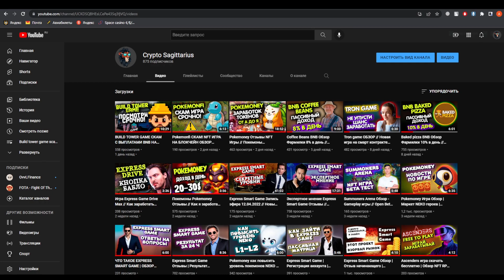Pokemoney обновление - Новости игры // Убийца AXIE INFINITY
PokeMoney — это не только криптоигра, но и реальная история о том, как обычный человек находит свою судьбу, борется с тьмой и разбогатеет как в метавселенной, так и в реальной жизни. Начнем путешествие!

🔑Инвайт  0x54c10fd847f9917a6AeAef05B9ef84e95A865CCA

💎Адреса токенов игры:

PMY Token address：
0xEB8C2342B3a7Cb4Bf985F79A7cAC4c2823A6Cc80

NKG Token address：0x4534a3df5bfCeDAAbD2F3f557271F42b7bd57543

BTC - 14JmTqM59RLkHdtmaoXM6htnAuW3MfsTfo
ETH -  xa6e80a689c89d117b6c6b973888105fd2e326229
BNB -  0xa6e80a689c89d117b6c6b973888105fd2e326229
Metamask - 0x54c10fd847f9917a6AeAef05B9ef84e95A865CCA
Near Wallet - gretta.near

1 мая pokemoney сделал относительно большое обновление. До этого была изменена экономическая модель, что оказало определенное влияние на доход от PVE-игры. В этом обновлении основной метод добычи не изменился, и доход игры PVE был восстановлен до относительного уровня. на разумном пути.

Токен NKG, добываемый в процессе игры PVE, приводится в соответствие с токеном PMY. Цель предварительного суждения стороны проекта - надеяться, что больше игроков будут держать PMY, потому что увеличение адресов держателей PMY способствует будущему плану листинга.

Есть несколько вещей, которые стоит отметить в обновленном PVE геймплее:
1. В PVE (1V1) геймплее, босс будет обязательно выпадать PMY,
Количество дропа PMY значительно увеличивается с ростом сложности уровня. Игроки протестировали это, и количество дропа PMY довольно значительно (потому что маленького босса можно выбрать вручную), поэтому при участии в PVE (1V1) геймплее, в основном, будет выпадать PMY на
2. В то же время, в игре PVE (3V3) также выпадает жетон PMY. Хотя их количество невелико, билеты не требуются.
3. Предпосылкой получения наград является победа в бою. NEKO, который может выиграть битву 1V1, будет производить по крайней мере 0.5 ~ 1 PMY в день, в настоящее время 1 PMY=1 BUSD.

Основной геймплей игры очень понятен.
1. Во-первых, добыча полезных ископаемых - это стабильный доход. В настоящее время цена NKG была очень стабильной, и ожидается, что она останется стабильной и в будущем, потому что сторона проекта будет управлять ценой NKG, чтобы обеспечить всем игрокам майнинга стабильный доход.
2. Инструкции по участию в PVE-геймплее (важно),
Бой и призрак NEKO по-прежнему являются основным направлением в PVE-геймплее.
Поскольку урон в текущем бою все еще является обычной атакой, он фактически зависит от трех атрибутов ловкости/силы/физики. На игровом рынке цена этих двух типов NEKO обычно выше.
3. Основным источником дохода в PVE является игра 1V1. Наиболее важно выбрать уровень с BOSS и уровень, который можно победить. В настоящее время это обновление очень дружелюбно к новичкам, потому что это первая сцена для NEKO, бросающая вызов геймплею 1V1. И требования к атрибутам для победы не высоки, а общее значение атрибутов можно выиграть после обновления.
4. Если NEKO не может победить в текущей сцене, вы можете попробовать скорректировать стратегию, чтобы повысить уровень NEK или снизить сложность уровня. В игре 1V1 вы можете вручную выбрать количество и тип монстров, что легко сделать.
5. Для новичка, открывающего слепой ящик, при нормальных обстоятельствах, если получить несколько NEKO с отличными свойствами, цикл ROI будет сокращаться со скоростью, видимой невооруженным глазом.
Например: НЭКО, который может бросить вызов в первой сцене 1V1 и победить, ежемесячный доход от PVE составляет около 15 BUSD~30 BUSD, и это без учета дохода от майнинга.
Если вам посчастливится открыть слепой ящик и получить NEKO с 4~5 звездами, вы сможете заработать много денег. В настоящее время цена 5-звездочного NEKO на игровом рынке достигает 1K+ BUSD.

6. Для игроков, которые подняли боевую мощь NEKO на вершину, например, NEKO с общим количеством очков 401+ и уровнем Lv 6, выгода может быть не очень удовлетворительной, потому что даже если каждый NEKO Lv 6 может участвовать в 6 боях 1V1 в день,
Однако увеличение дохода в сценариях 5-6 уровня не очевидно. Конечно, после запуска PVP-игры. Наградой за участие в PVP-игре также будет то, что эти высококлассные игроки имеют относительно высокую вероятность. Это не нуждается в излишнем описании. Разные NEKO будут иметь разный геймплей.